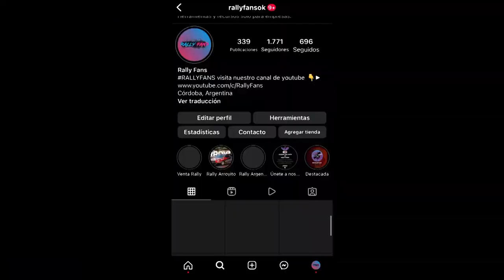RALLY DE SAN FRANCISCO 2022 | LA PREVIA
Previa Rally de San Francisco 2022

Foto miniatura: Pablo Pereyra

Nuestras redes:
Instagran:@gonzaa_bzn